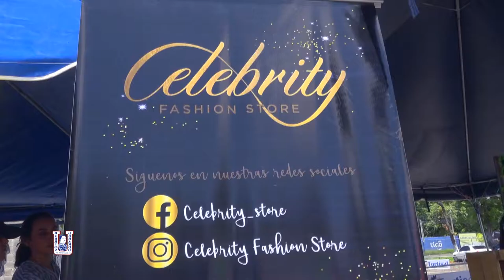Mercadito UGB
Conoce todos los detalles del Mercadito UGB, el espacio para que nuestra comunidad universitaria de a conocer sus emprendimientos con todo San Miguel y sus alrededores.